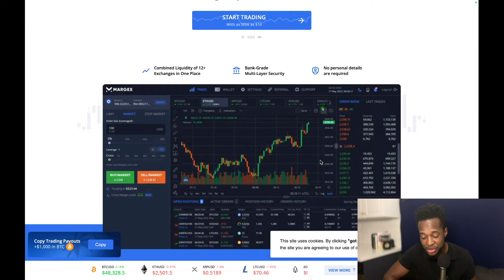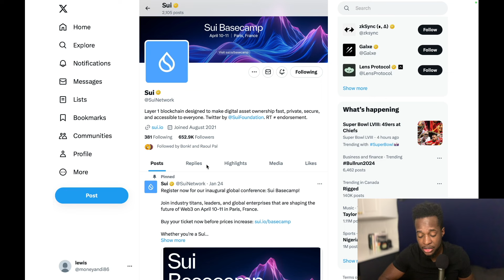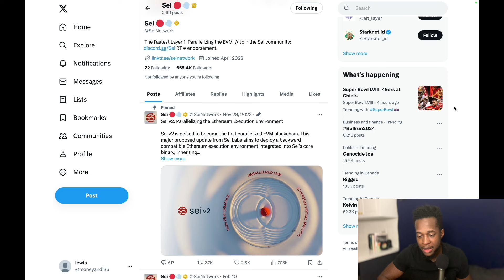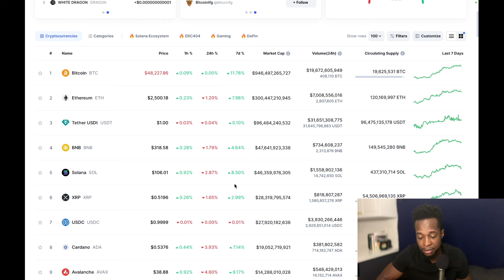SEI crypto will mimic Solana- -MILLIONS to be made!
In this video I talk about SEI